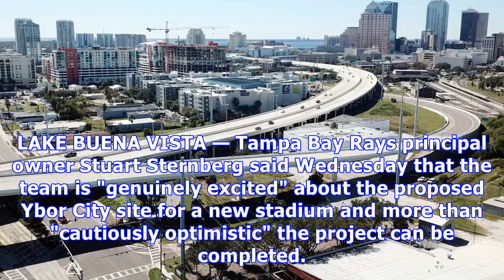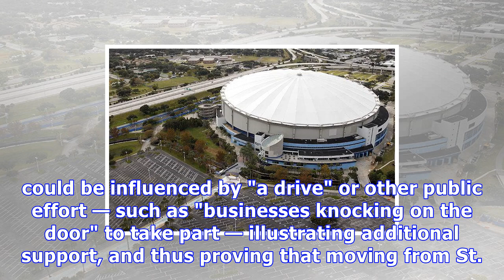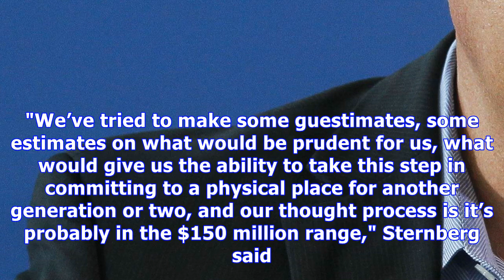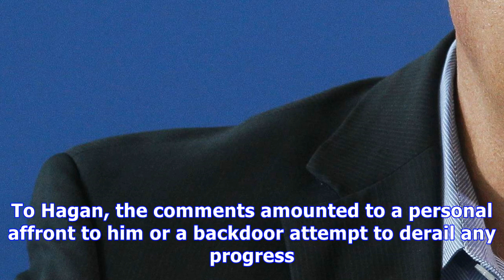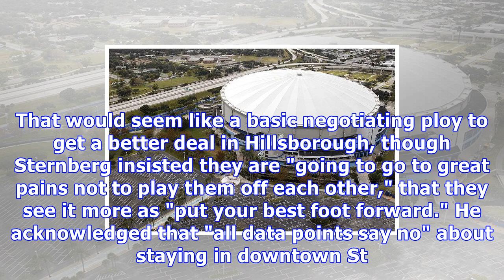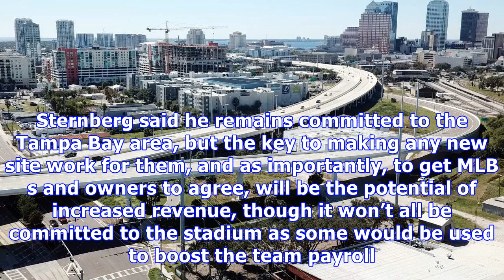Sternberg: tampa bay rays' share of new ballpark could be $150 million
LAKE BUENA VISTA — Tampa Bay Rays principal owner Stuart Sternberg said Wednesday that the team is "genuinely excited" about the proposed Ybor City site for a new stadium and more than "cautiously optimistic" the project can be completed. But he also provided a glimpse of the bigger challenge of paying for it, suggesting that based on initial projections the team might only cover $150 million of the projected $800 million cost. In speaking specifically for the first time about the site pitched l...